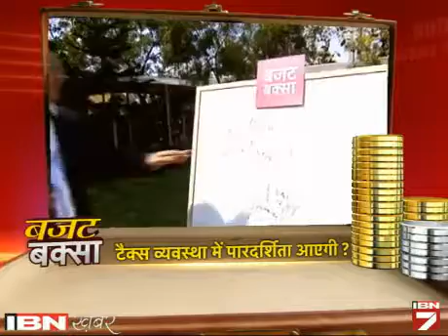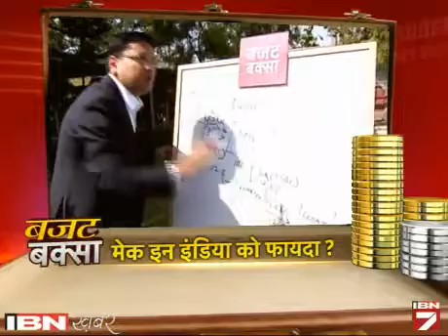Budget Baksa: Tax Vyavastha Main Aayegi Pardarsita?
आईबीएन7 के बजट से जुड़े खास कार्यक्रम बजट बक्सा में इस बार देखिए सरल टैक्स प्रणाली क्या असर डाल सकती हैं बजट में वित्त मंत्री द्वारा की गई घोषणाएं।